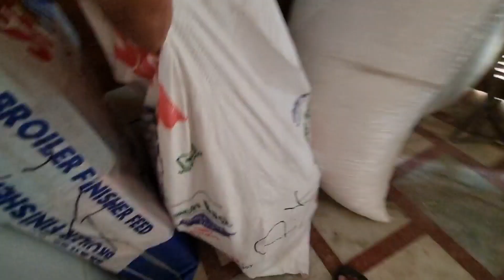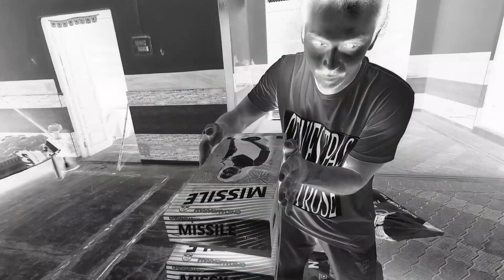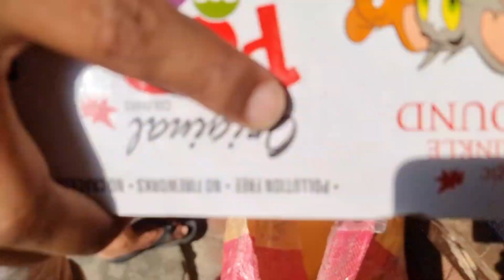Bought Firecrackers Worth ₹2 Lakhs *No Clickbait*